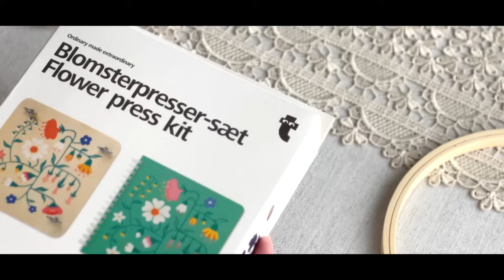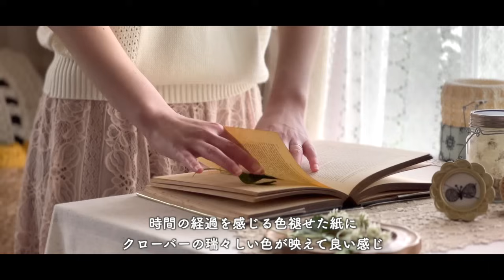【手芸と暮らしvlog】手芸道具やキッチン雑貨などお家で楽しむアイテムをお迎えする日｜かぎ針編みで簡単な小物作り｜フライングタイガー｜ヤーンボウル｜チューリップローズ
★CHAPTER LIST
00:00     オープニング
00:20     棚の模様替え
01:05     フライングタイガーの購入品紹介
03:29     押し花キットで遊ぶ
07:34     かぎ針編みで苺のヘタ作り
12:22     チューリップローズでおやつ時間
13:51　 ポンポン毛糸でシュシュ作り

★編み図・テキスト販売
storesにて編み図・テキストのダウンロード販売を始めました。

★Mayの編み物について
独学で編んでおりますので、基本的な編み方と異なる場合があります。
完成した作品は個人でお楽しみください。商用利用はご遠慮ください。

★おすすめの再生リスト３選